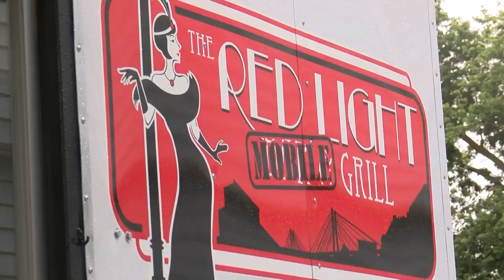Red Light Bar & Grill goes mobile